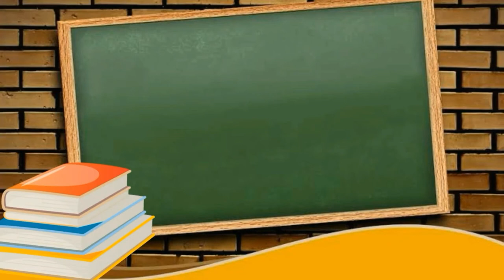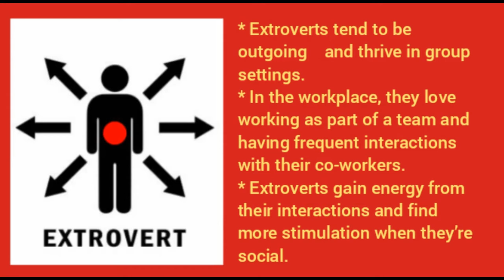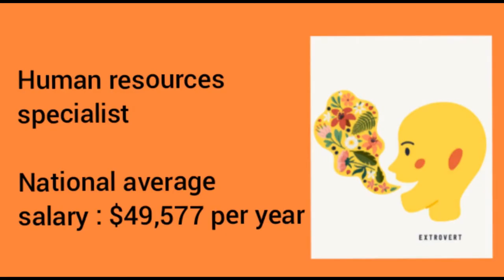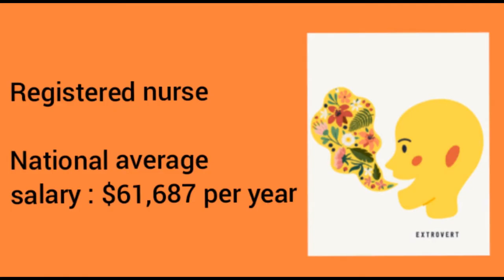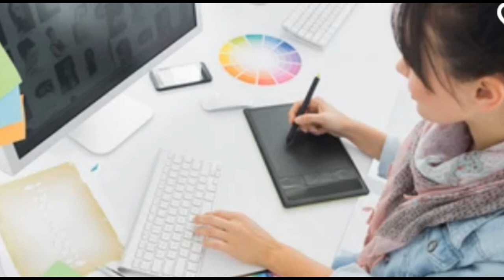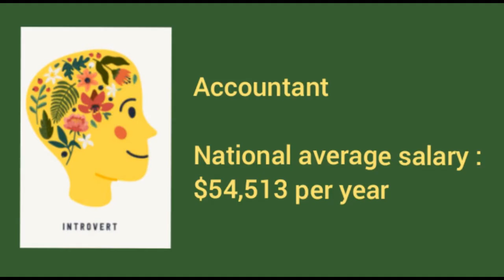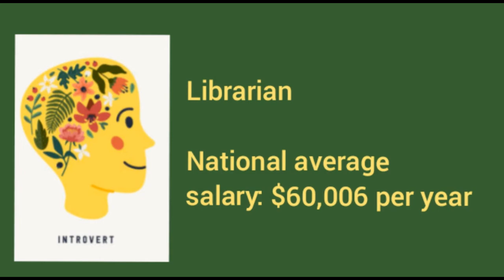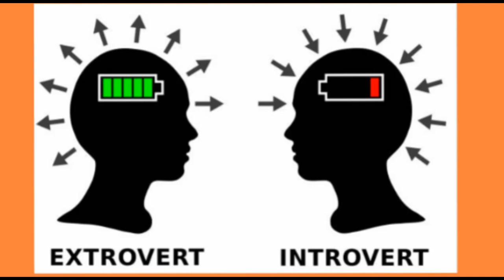Introvert Vs Extrovert || What is difference between introvert and extrovert? || Ambivert || Jobs